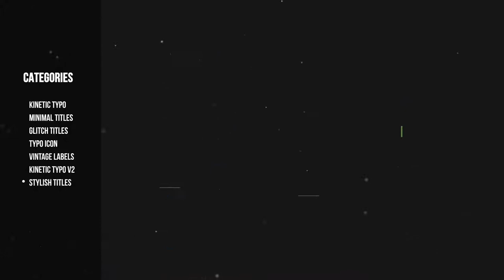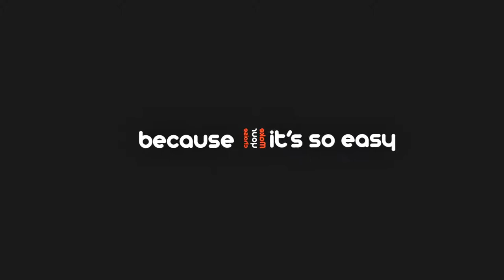Typoland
Typoland is a fantastic After Effects template. This wonderful collection contains 100 eye-catching and creatively animated typography titles. Simply style them to match your own brand, using the full color controller. A great way to spice up your corporate presentations, business slideshows, TV shows, commercials, trailers, teasers, films, movies, TV shows, commercials, promotions, events, Facebook and YouTube videos. Download this spectacular AE template today and add engaging and dynamically animated typography on to your videos. No plugins required.